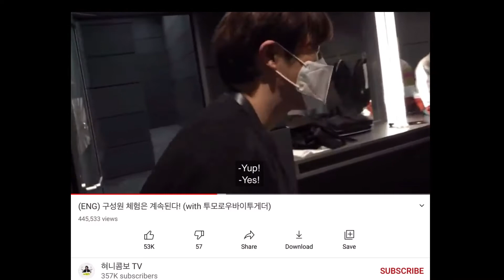TXT YEONJUN BLUE HOUR (Inspired) Makeup bc I'll NEVER be over this era // Happy bday 4th Gen It boy!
- episode 008 -
Hi friends! Today's video is coming about 10 months late but this TXT era lives in my mind RENT FREE and (even though i love Chaos era sm) I miss Blue Hour !! This is all inspired from several different concept photos (not just one look) I tried my best to do this look justice but don't forget the makeup will look different on me compared to Yeonjun bc his face has been crafted by the gods, and mine by my sodium intake (I get SO PUFFY when I have salty food)
I grew up watching makeup tutorials that were not catered towards Asian features so it's SO NICE that I get to do a look inspired by another Asian face!
P.S. I know I say this a lot in the vid, but I'm not suggesting that you HAVE to copy my techniques (unless they work for you!) do what works for your face, our faces are all beautiful in their own way!!
I have some other makeup vids planned but I'd love to know if there are any looks you think you might like to see!

⭐️TIMESTAMPS ⭐️
00:00 - Intro & hiiiiii
01:30 - Yeonjun Blue Hour Look explanation
03:05 - Skin & base makeup
05:09 - Eyes
10:36 - Contouring & Blush
12:11 - Lips
12:55 - GEMS
14:19 - Final Reveal & byeeeee

🌀SOCIALS 🌀

^^ mostly mental health focused, get to know me & my inner monologue more! Lots of honest conversations happen here!

💛TIKTOK (my baby) mostly Kpop content, but my non-kpop friends tell me they enjoy it too (even if they have no idea what I’m saying)
• If you’re here from TikTok, pls say hi !
Filmed on: iPhone XR
Edited on: VLLO
Thumbnail: PicsArt

⭐️PRODUCTS USED⭐️
The Ordinary Coverage Foundation (Shade 2.0YG)
Nars Soft Matte Concealer Medium 1 Custard
The Saem Cover Perfection Tip Concealer 1.5
TonyMony Brow Tint Light Brown
Essence Make me Brow Shade 2 Browny Brows
(For reverse contour) Holipop Blur Lasting Cushion Shade 01
Etude House Play 101 Contour Stick #1 Original
Hourglass Luminous Lush Blush
Fenty Highlighter in Hu$tla Baby
Silicone Green Jelly applicator ( I got mine as part of a promotion so it's not available anymore, but I'll link similar ones - If you look up silicone makeup sponges you'll be able to find a lot!)
Narsissist Wanted Eyeshadow Palette
Benefit Galifornia Blush
Barry M Intrigued Eyeshadow
Heroine Make Smooth Liquid Eyeliner Shade 3
Barry M HI VIS Eyeliner Riot
Clinique High Impact Mascara
Real Techniques Detailer Brush
Dear Darling Water Tint Etude House
Jill Stuart Lipstick Shade 35 (Any rose coloured lip will work though!)
Face gems are a mixture from craft stores and this set
Miseenscène Damage Hair Serum
Batiste Dry Shampoo
Denman Round Brush

(size XS - cropped by moi)
About me ❣️
Name: Jess
Ethnicity: Chinese (Hong Kong & Singapore)
Location: London (born in Canada hence the accent)
Other info: kpop fan, ENFP, lover of ramen & hater of driving.